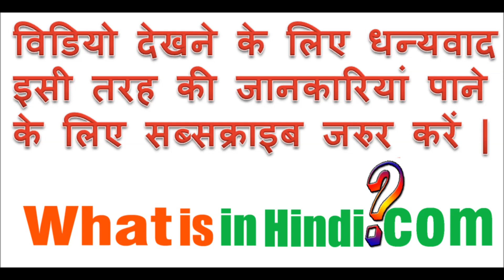viral का मतलब क्या होता है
What is in Hindi me aapka swagat hai | viral का मतलब क्या होता है | What is the meaning of Viral in Hindi | viral ka matlab kya hota hai

वायरल का हिंदी मीनिंग
वायरस का मतलब
वायरल हिंदी
विरल मीनिंग इन english
viral को परिभाषित करो
वायरस का मतलब क्या होता है
virus means
विरल का अर्थ हिंदी में